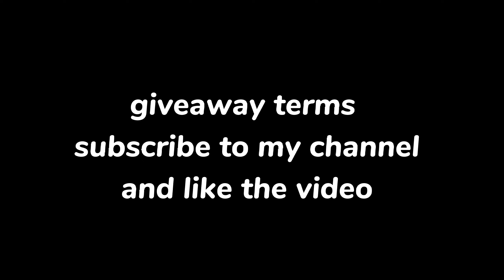BIGGEST HELPING TO NOOBS #2 | Pixel Worlds